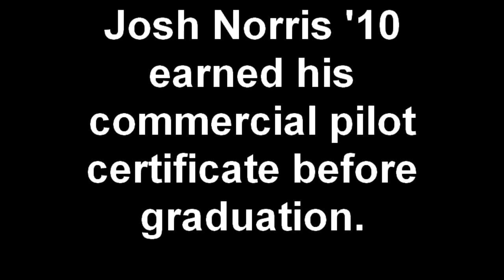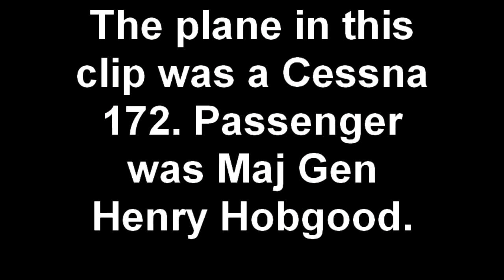High School Senior A Commercial Pilot!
Josh Norris, a 2010 graduate of Randolph-Macon Academy (R-MA) in Virginia, was a student in the military school's flight program.  In May 2010, Josh became the only flight student to earn his commercial pilot certificate before graduating.  His first passenger was R-MA president Maj Gen Henry M. Hobgood!  Josh took Gen Hobgood for a 20-minute flight in the boarding school's Cessna 172.